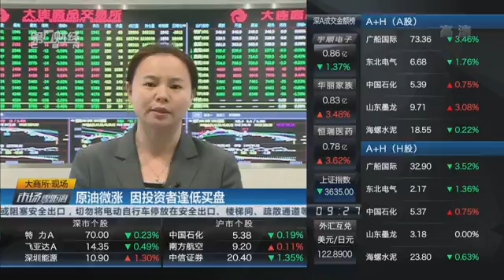【一财资讯】原油微涨 因投资者逢低买盘